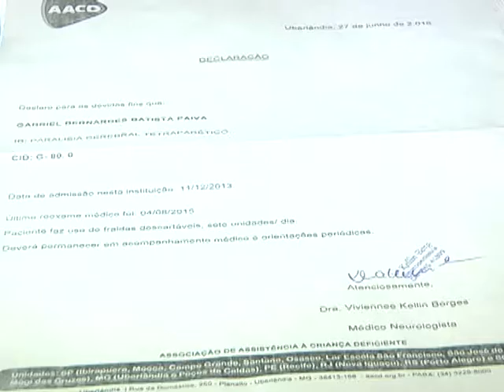Fraldas para deficientes - 01/08/2016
O Supremo Tribunal Federal decidiu atender ao pedido feito pelo Ministério Público Federal em Uberlândia de fornecer fraldas descartáveis para pessoas com deficiência com os descontos assegurados no Programa Farmácia Popular. Antes apenas idosos usufruíam do benefício.